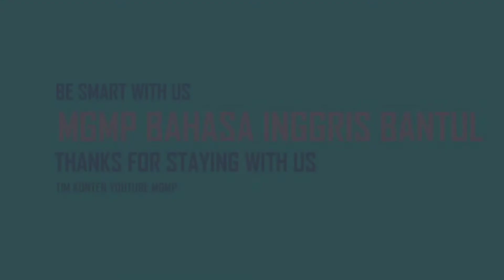WHERE DO YOU LIVE? - ONE MINUTE ENGLISH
Video ini bisa digunakan untuk melatih pengucapan dan pendengaran.